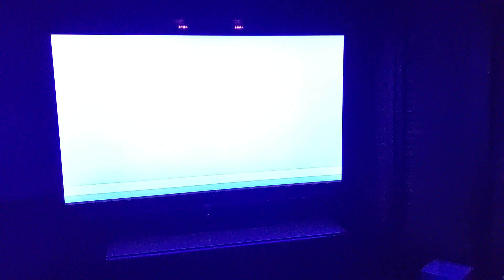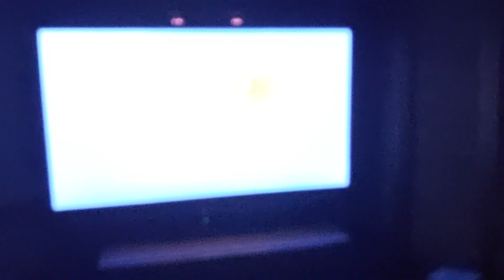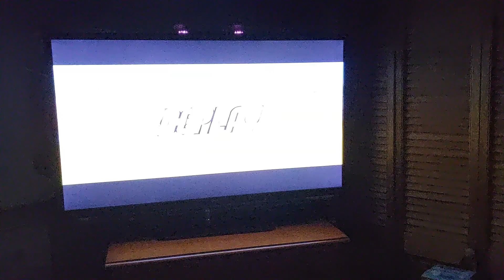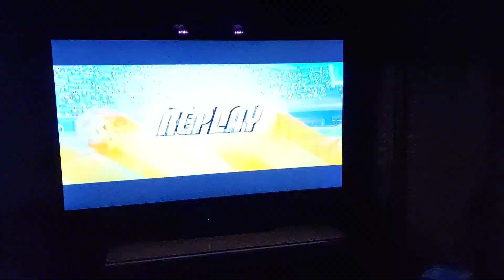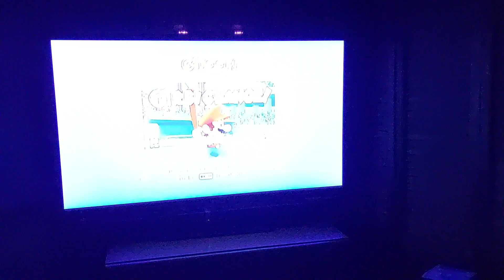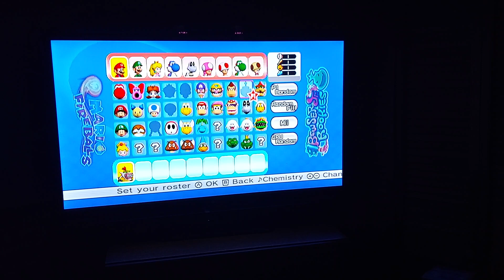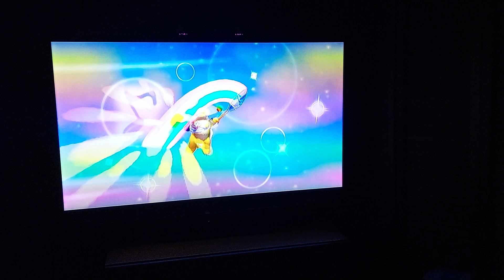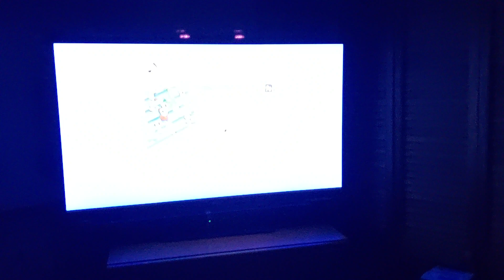Bowser jr number 1 plays Mario Super Sluggers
Sorry about the camera angle. My camera stand is absolutely mangled, and I'm  going to get a new one when I get paid. The best way to get through this video is in landscape mode. Sorry for the horrible angle once again.